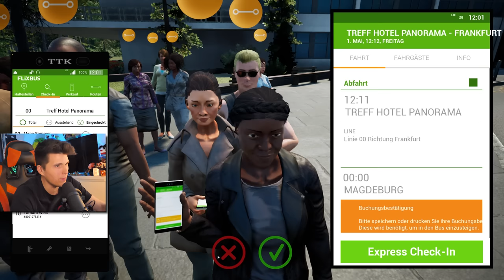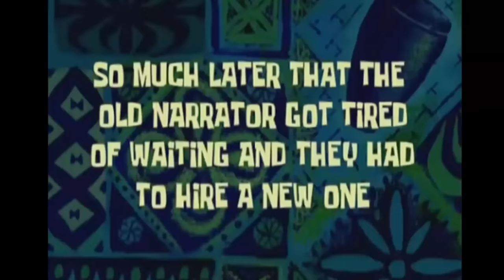Auf der engsten Straße DEUTSCHLANDS ✪ FLIXBUS Fernbus Simulator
Heute fahren wir mit dem längsten Flixbus der Welt, auf der wohl engsten Straße Deutschlands.